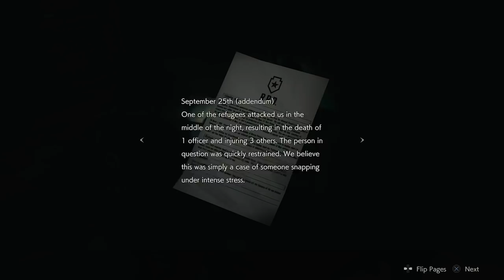RESIDENT EVIL 2 REMAKE Early Walkthrough Gameplay Part 2 - Claire (RE2 Remake)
REMAKE Resident Evil 2 (RE2 2019) Early Gameplay Walkthrough Part 2 includes a Reaction, New Gameplay and Campaign Main Mission 1 for PS4 Pro, Xbox One X and PC. My Resident Evil 2 Remake Gameplay Walkthrough will feature the Full Game Story Campaign.  This Resident Evil 2 Gameplay Walkthrough will include a Review, Leon, Claire, Ada, Tyrant, Hunk, Tofu, Alligator Boss, Claire A and B, Leon A and B, Zombies, Lickers, Xbox One X, PS4 Pro, Single Player, Weapons and more until the Ending of the Single Player Story!

In August 2015, Capcom announced that a remake of Resident Evil 2 was in development. At E3 2018, Capcom displayed trailers and gameplay footage, and announced a worldwide release date of January 25, 2019, for PlayStation 4, Xbox One and Windows. The remake uses the RE Engine (the same engine used for Resident Evil 7) and replaces the tank controls and fixed camera angles with "over-the-shoulder" gameplay similar to later Resident Evil games.